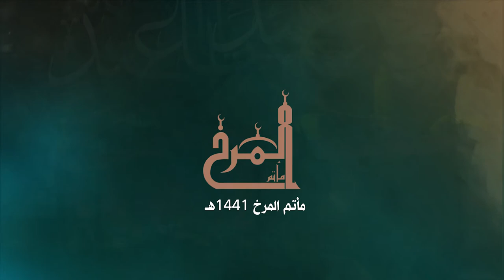الرادود السيد ناصر عادل - ليلة 5 محرم 1441هـ - عزاء المرخ